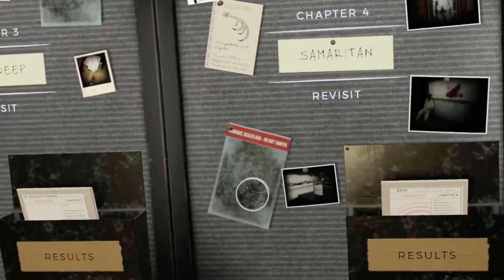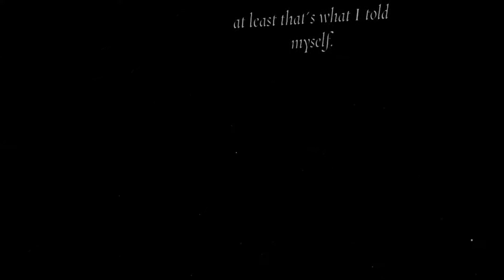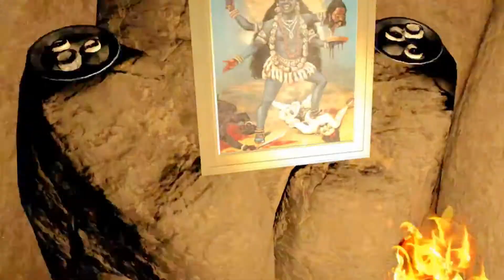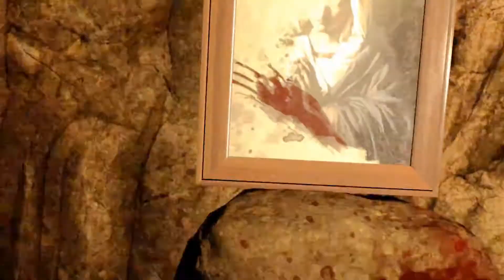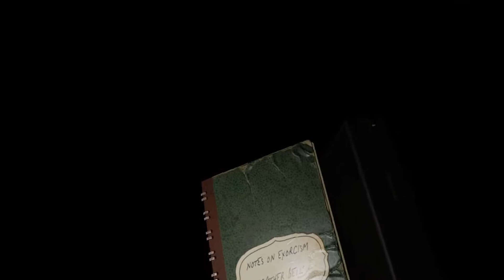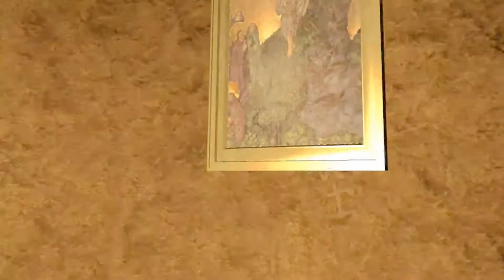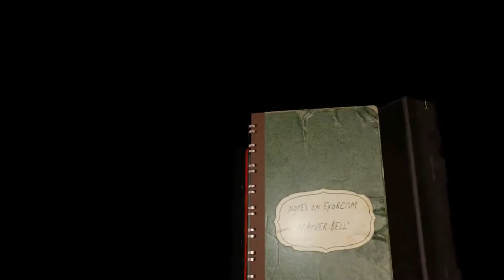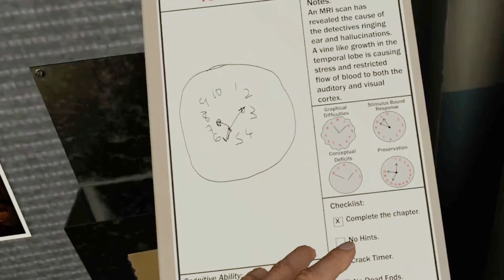Weasel Plays: The Exorcist Legion VR Chapter 5 "The Tomb" (Oculus Rift)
The final episode takes us to the Iraq/Syria border where we explore the tomb of Pazuzu. Can I banish this most vile spirit before he takes my mind?